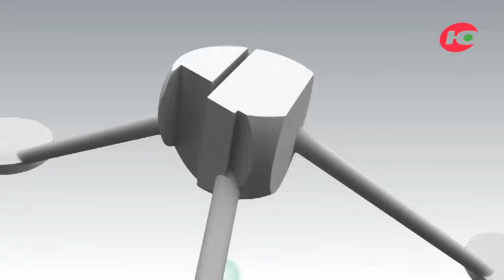Лесные пожары в Югре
В студии - директор БУ «Базы авиационной и наземной охраны лесов» Иван Шевцов.